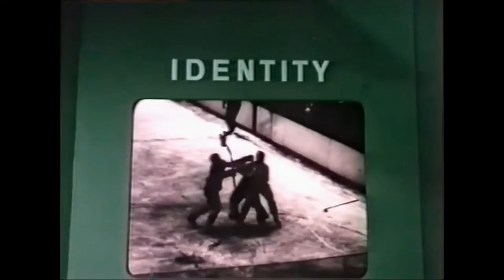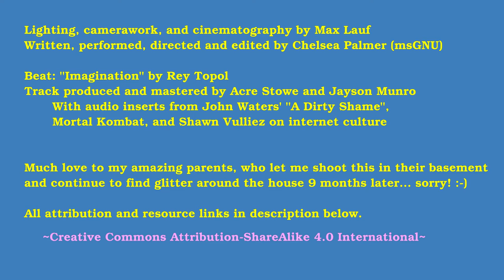msGNU - a dirty shame [SiC track 3]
Lighting, camerawork, and cinematography by Max Lauf

Written, performed, directed and edited by Chelsea Palmer (msGNU)

Track produced and mastered by Acre Stowe and Jayson Munro
       With audio inserts from John Waters' "A Dirty Shame",
       Mortal Kombat, and Shawn Vulliez on internet culture

Much love to my amazing parents, who let me shoot this in their basement and continue to find glitter around the house 9 months later... sorry! :-)

I aim to use primarily Creative Commons and Public Domain licensed footage in my work; however, there is unfortunately a dearth of that on current day Youtube (something I hope to help change!).